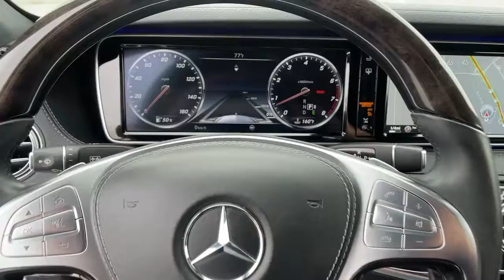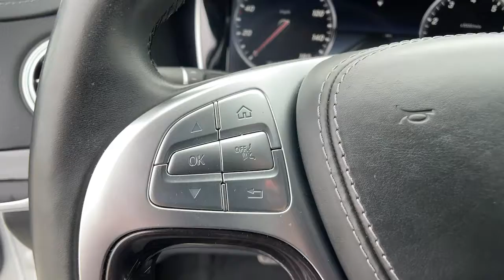2016 Mercedes-Benz S-Class Oxnard, Ventura, Camarillo, Thousand Oaks, Simi Valley, CA T1886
Diamond Silver Metallic Used 2016 Mercedes-Benz S-Class available in Oxnard, California at Lexus of Oxnard. Servicing the Ventura, Camarillo, Thousand Oaks, Simi Valley, CA area.
2016 Mercedes-Benz S-Class S 550 - Stock#: T1886 - VIN#: WDDUG8CB1GA229810